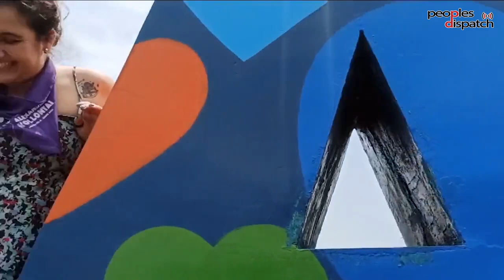Feminist Brigade participates in exchange of revolutionary ideas in Venezuela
The Alexandra Kollontai International Feminist Brigade took place in Venezuela from June 17 to June 27. The brigade was composed of 29 women from 20 countries who participated in an exchange of experiences with representatives of Venezuelan popular and revolutionary feminism in different cities in Venezuela. The brigade was organized by the International Peoples’ Assembly and the Simon Bolivar Institute for Peace and Solidarity among Peoples.